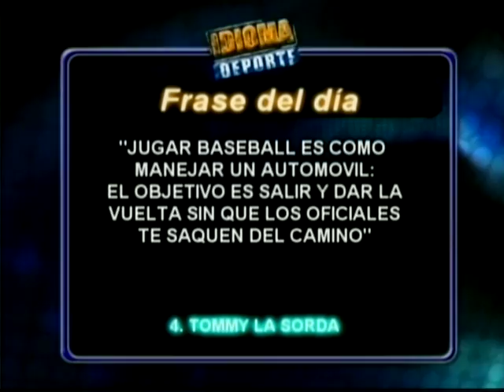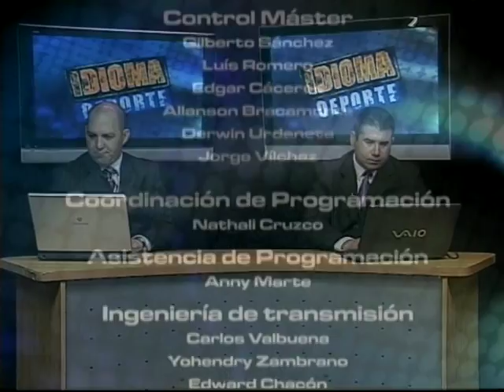Idioma Deporte - 19-12-11 - Especial MLB - NEGRO 03